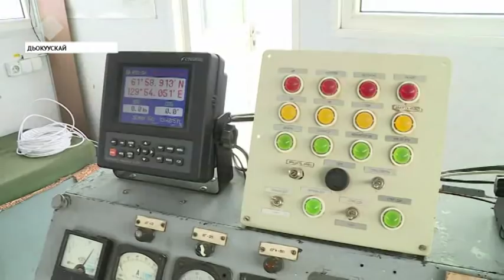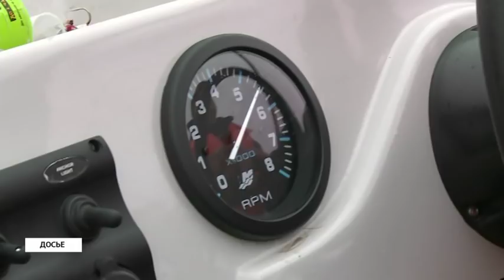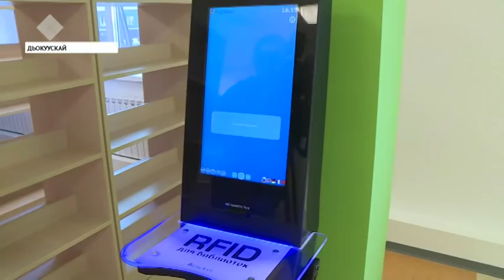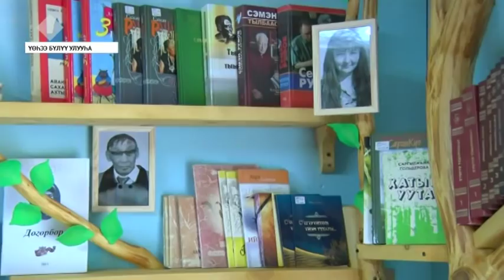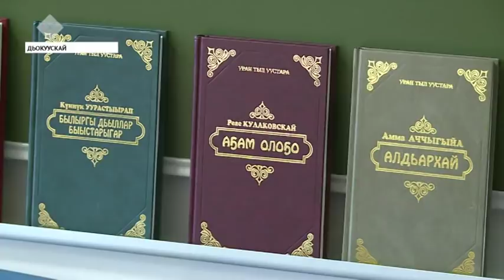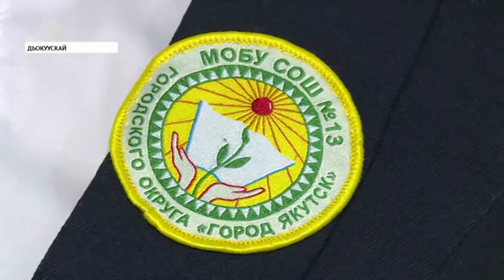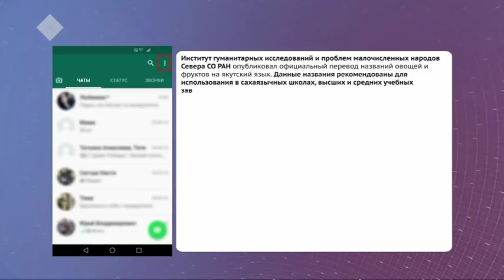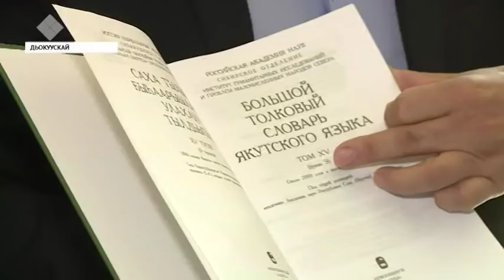«Саха сирэ» информационнай биэрии. Ыам ыйын 27 күнэ, 20:30 ч